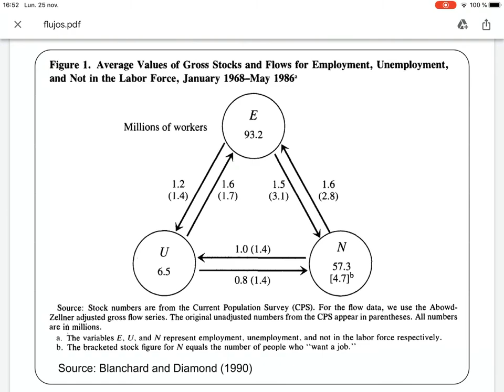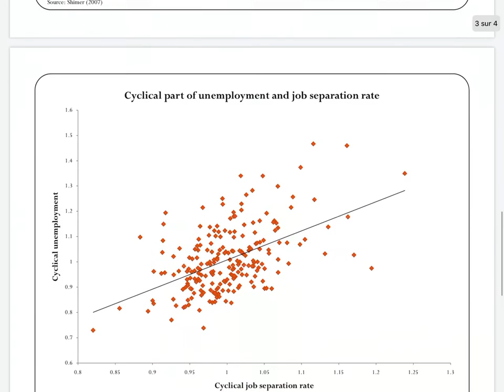Modelo básico de búsqueda: flujos